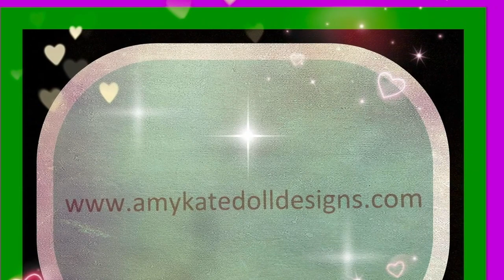🍼 🧷 New - Silicone Baby Amris Awake (girl)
Watch to see this beautiful baby girl doll and her very lifelike, realistic details. You will see how cuddly, soft and poseable she is. She feels like a real newborn baby! Amris has a bottle feeding during the video.

Amris is masterfully hand sculpted, molded/cast by Jorja Pigott in a wonderfully soft platinum silicone, and is exclusively finished (painted and hair rooted) by me, Amy Kate Irwin of Amy Kate Doll Designs. Baby Amris is 16” long and weighs 4 lbs. 10 oz. She has an open mouth with tongue and gums and a uvula. Amris is so soft and cuddly and has an armature in her arms and legs that make her incredibly poseable.

Amris is an absolute dream to hold, cuddle, cherish and enjoy in your doll collection!! She is truly amazing in all her lifelike details!

⭐️ To stay up to date and for the very latest on my available life-like silicone art dolls, please see my information below:

Music credits to Disney Piano Collection via kno Music Channel.